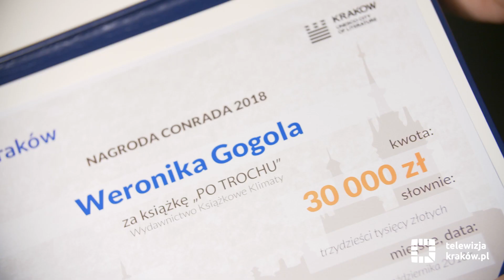Weronika Gogola laureatką Nagrody Conrada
Weronika Gogola, autorka debiutanckiej powieści „Po trochu” (Wydawnictwo Książkowe Klimaty), została ogłoszona laureatką Nagrody Conrada za najlepszy debiut literacki 2017 roku. Zwycięską książkę wybrali wspólnie z kapitułą internauci, którzy do północy 27 października głosowali na pięć nominowanych debiutów. Uroczyste wręczenie statuetki odbyło się podczas gali w Centrum Kongresowym ICE Kraków. Oprócz statuetki zwyciężczyni otrzymała nagrodę pieniężną w wysokości 30 tysięcy złotych, możliwość odbycia miesięcznego pobytu rezydencjalnego w Krakowie oraz promocję podczas przyszłorocznego Festiwalu Conrada oraz na łamach „Tygodnika Powszechnego”. Gala zakończyła 10. Festiwal Conrada.